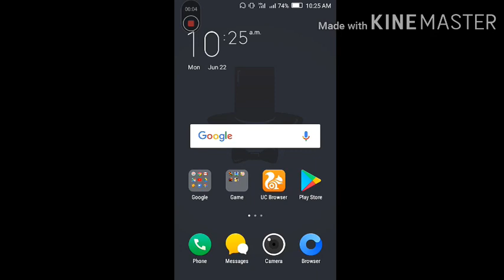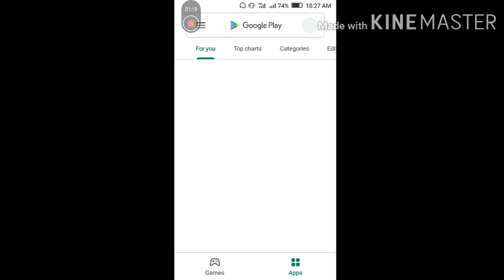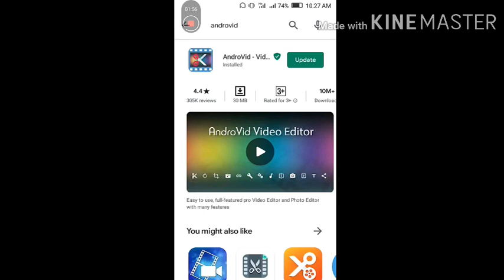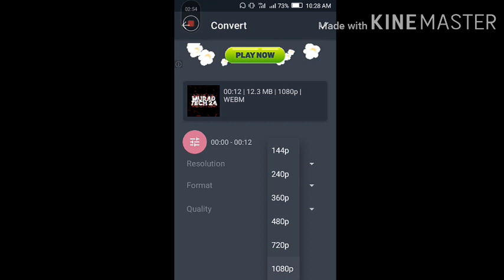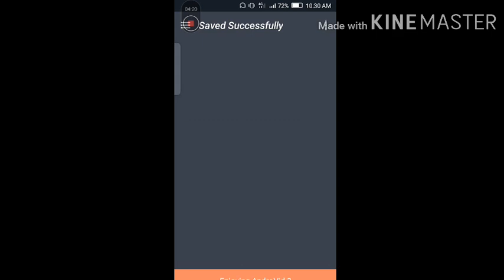যেকোনো ভিডিওকে Normal থেকে HD এবং Hd থেকে Normal এ convert করুন || how to do video convert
আপনি চাইলে উপরের ভিডিও গুলো দেখে আসতে পারেন, উপকৃত হবেন।